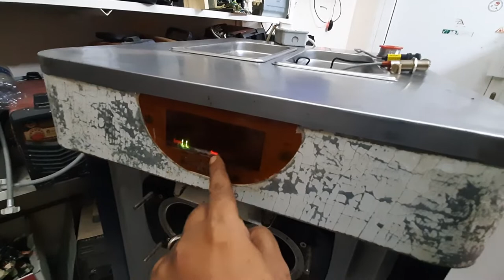Machine Sensor Proximity | Ice Cream Machine | PCB Fix | DIY Fix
Fixing Proximity Sensor|Speed Sensor|NPN Sensor|PNP Sensor of Icecream Machine.

PCB repairing of Icecream Machine.
DIY REPAIRING!